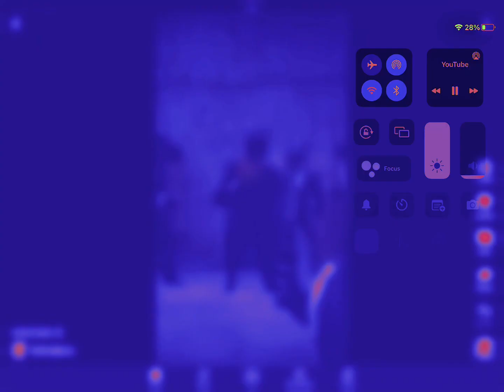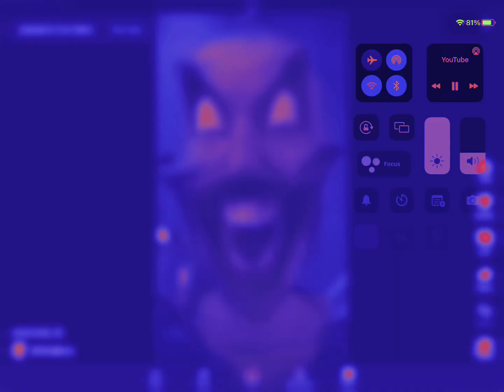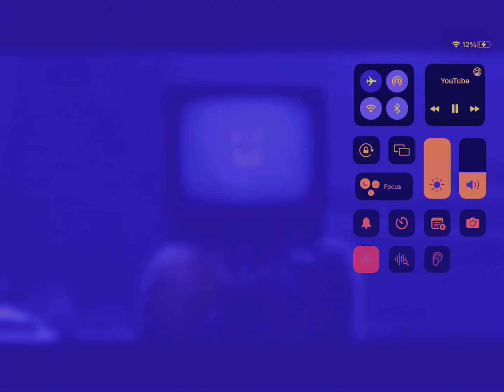Skibidi toilet but it neon credit to